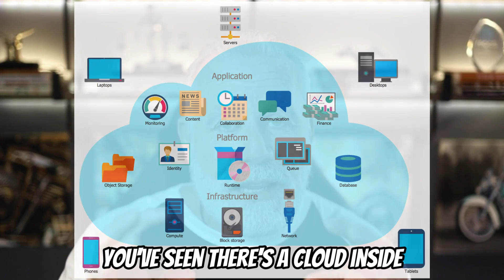What is the CLOUD? Learn about Azure, Google and AWS.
🔍 Diving into the world of cloud computing today as we explore how data center infrastructure forms the backbone of modern digital services! As a technical expert, I'll break down cloud security considerations and explain how cloud storage actually works in the real world. Understanding network security is crucial for any cloud architect vs cloud engineer discussion, and I'll show you exactly why! 🚀 PS... What's your experience with cloud infrastructure? 💭

🌐 Demystifying the Cloud: What It Really Is and Why It Matters 🌐

The term "cloud" often seems nebulous, but it's actually a transformative technology that's reshaping how businesses operate. At its core, the cloud refers to delivering various services—like servers and storage—over the internet. Instead of owning physical IT infrastructure, companies can rent access to anything from applications to storage from a cloud service provider.

Leading Cloud Service Providers
Three giants dominate the cloud services market: Google Cloud, Amazon Web Services (AWS), and Microsoft Azure.

Google Cloud: Known for its robust data analytics and machine learning capabilities, Google Cloud offers services like BigQuery for big data analytics and AI tools through Vertex AI.

Amazon Web Services (AWS): AWS provides a comprehensive suite of cloud services, including storage solutions like Amazon S3 and computing power with Amazon EC2. AWS is also known for its extensive global infrastructure and security features2.

Microsoft Azure: Azure offers a wide range of services, from virtual machines to AI and machine learning tools. It integrates seamlessly with other Microsoft products, making it a popular choice for enterprises already using Microsoft software.

What is Cloud Transformation?
Cloud transformation involves moving an organization's IT infrastructure, applications, and services to the cloud. This shift enables businesses to become more agile, scalable, and cost-efficient. It's not just about moving data; it's about rethinking how technology supports business goals.

Why Companies Move to the Cloud
Cost Efficiency: Reducing the need for physical hardware and maintenance can significantly lower costs.

Scalability: Easily scale resources up or down based on demand.

Accessibility: Access data and applications from anywhere, fostering remote work and collaboration.

Innovation: Leverage advanced technologies like AI and machine learning to drive innovation3.

Examples of Cloud Benefits
Netflix: Transitioned from physical data centers to AWS, allowing them to scale rapidly and handle millions of users globally.

Capital One: Moved to AWS to enhance their agility and innovation capabilities, resulting in faster deployment of new services.

Potential Downsides of Moving to the Cloud
While the cloud offers numerous benefits, there are also challenges:

Security Concerns: Data breaches and cyber-attacks are still risks, even with cloud providers' robust security measures.

Compliance Issues: Ensuring data compliance with regulations like GDPR can be complex.

Dependency on Internet: Reliance on internet connectivity means that outages can disrupt access to services.

In conclusion, the cloud is a powerful tool that, when used wisely, can drive significant business transformation. However, it's essential to weigh the benefits against potential challenges and plan accordingly.

About Me...

Our main focus will be on Zoom, but we touch on a lot of this in cloud collaboration, modern workplace, and cover UC today.